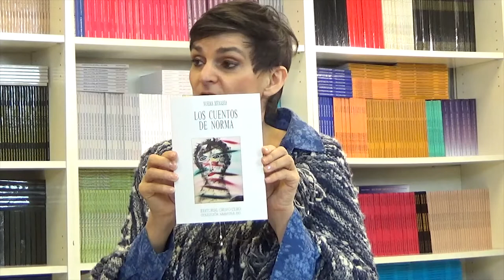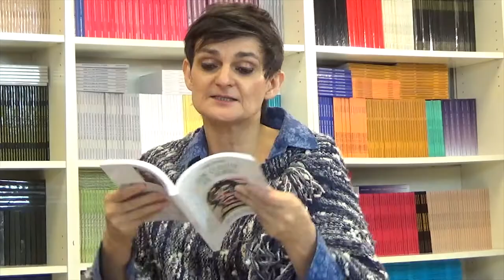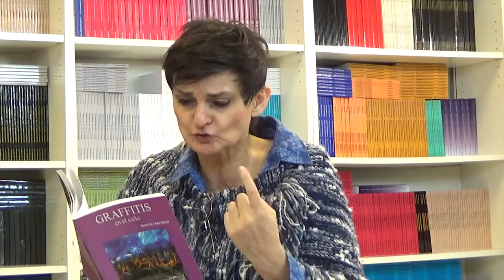55 LOS CUENTOS DE NORMA: ALMENDRAS Y ESPINAS